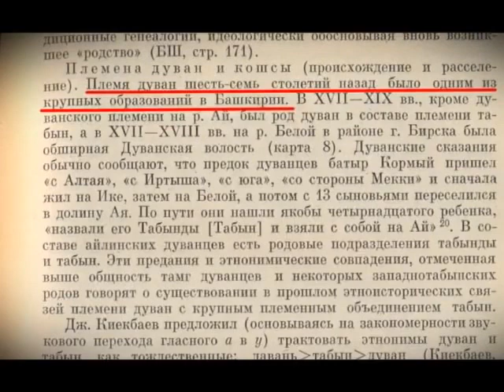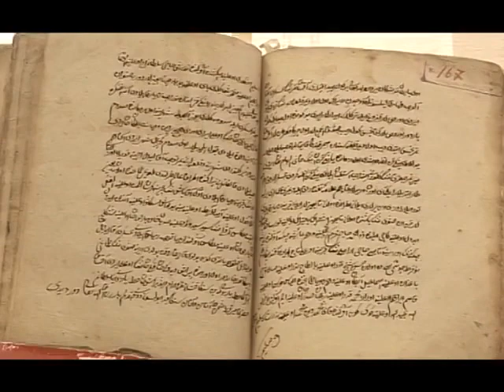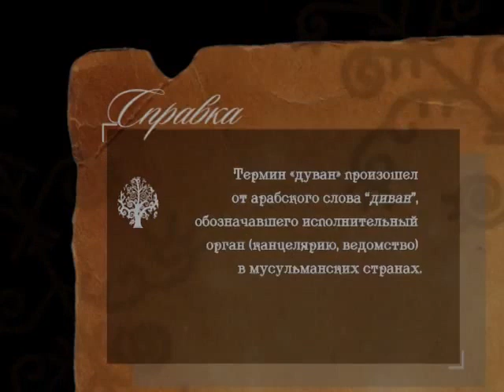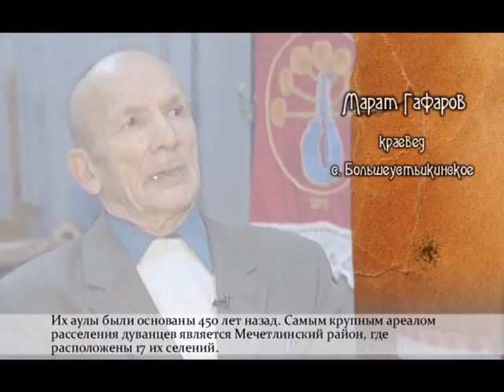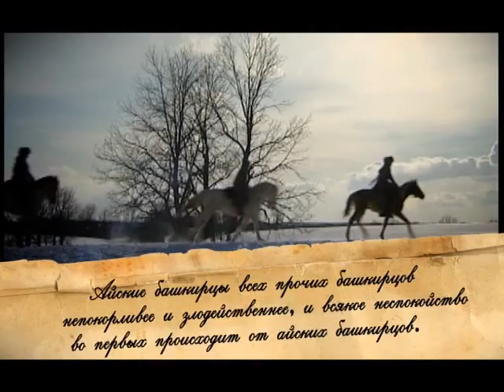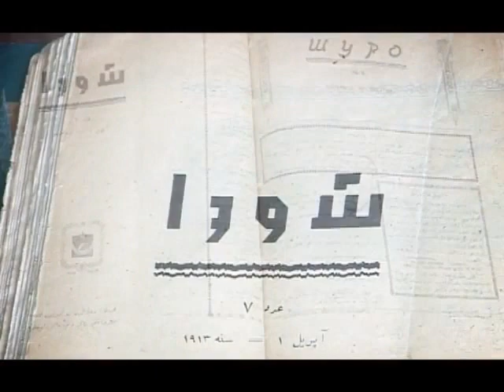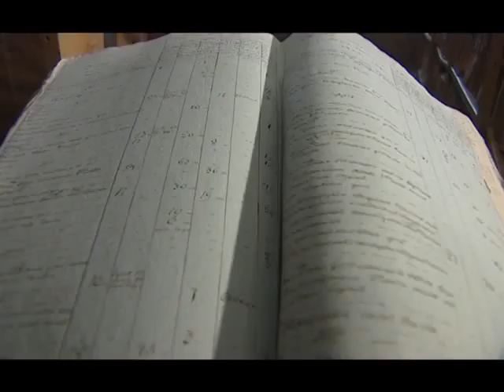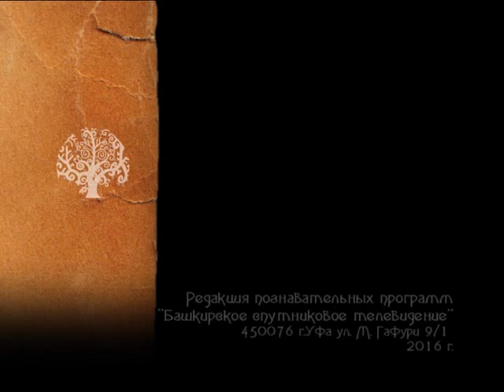Башкирский Род - Дуван⁄Дуваней